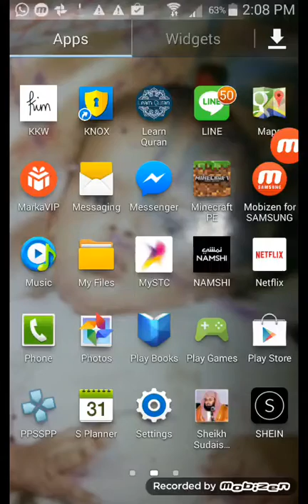aymen taher _the best games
aymen taher